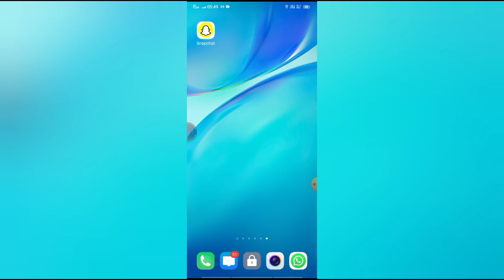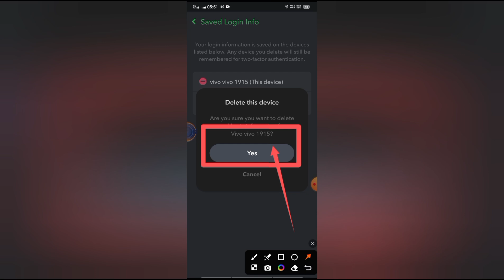snapchat kitne mobile mein login hai kaise pata kare // kitne mobile me login hai Snapchat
Hello friends aaj hm es video mein batane ja rahe hai ki agar aap Snapchat chalate hai to kaise pta kar sakte hai ki aapka Snapchat kitne mobail me login hai to es video mein bahut simple tarike se bataye hai ki aap kaise check kar sakte hain ki aapka Snapchat kitne mobail me login hai to video ko pura dekhna and subscribe my channel

1. Snapchat kitne mobile me login hai kaise pata kare password
2. Snapchat kitne mobile me login hai kaise pata kare download
3. Snapchat kitne mobile me login hai kaise pata kare apk
4. Snapchat id se number kaise nikale Snapchat login
5. 1 Snapchat account on 2 devices

1.
2.
3.
4.
5.
6.
7.
8.
9.
10.
11.
12.
13.
14.
15.